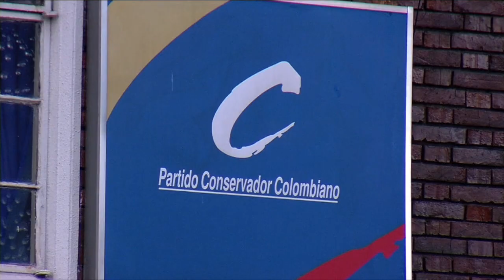Se realizarán 15 consultas antes de las elecciones regionales de octubre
El Consejo Nacional Electoral informó que se realizarán 15 consultas en el país previo a las elecciones regionales del 27 de octubre.